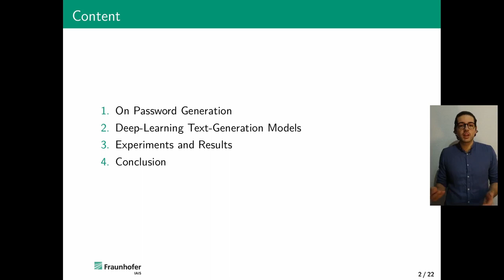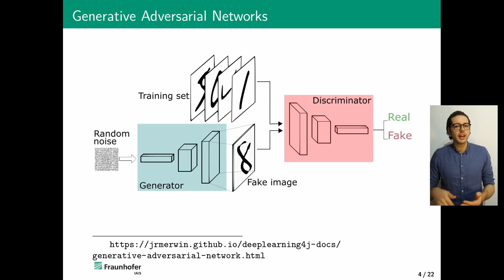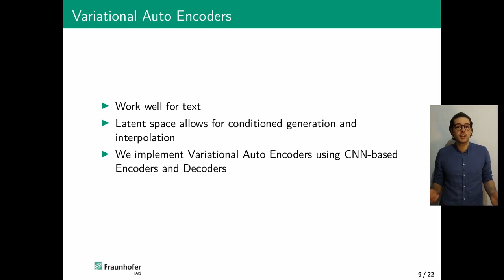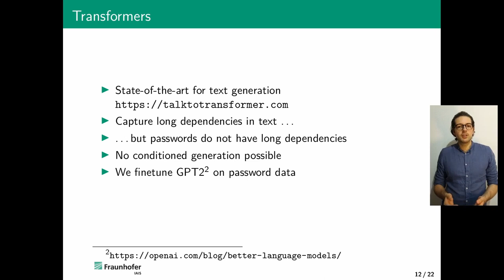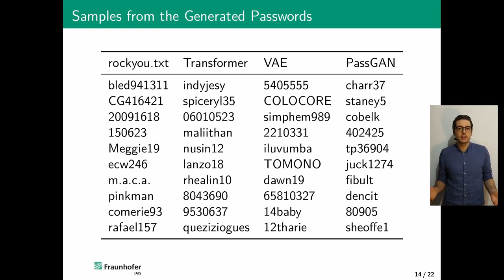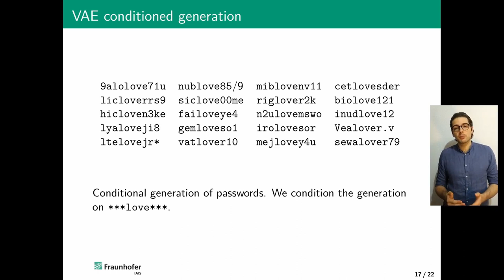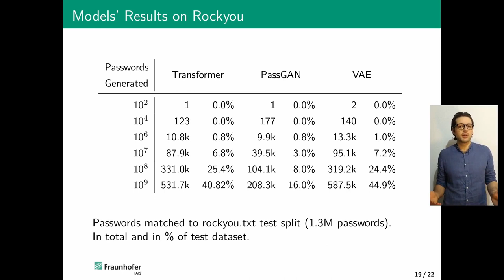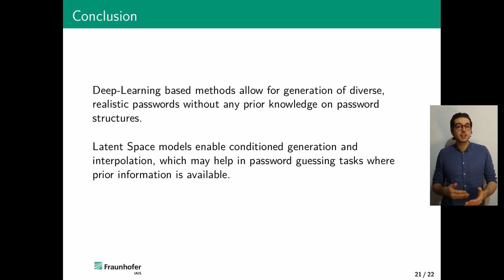07 - David Biesner - Advances in Deep Learning for Password Generation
We propose several novel password guessing methods inspired by state-of-art generative deep learning solutions for text. The approach is based on architectures such as autoencoders, generative adversarial networks (GANs) and attention-based models (Transformers). In the present work we provide in-depth quantitative and qualitative analysis. We demonstrate the effectiveness of our models on several well-established datasets.

 Authors: David Biesner, Kostadin Cvejoski, Rafet Sifa, Bogdan Georgiev.
Institution: Fraunhofer IAIS, Sankt Augustin, Germany.